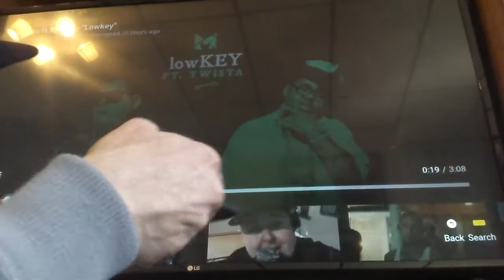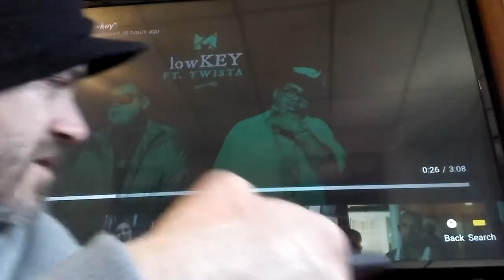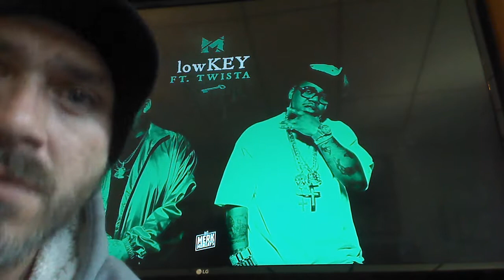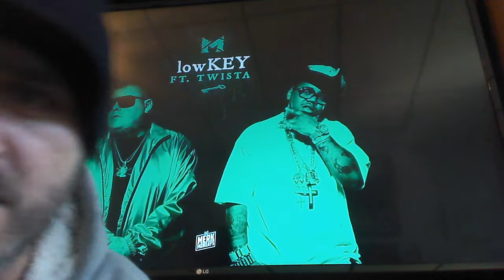Merkules ft. Twista - Lowkey (official audio) Reaction!!